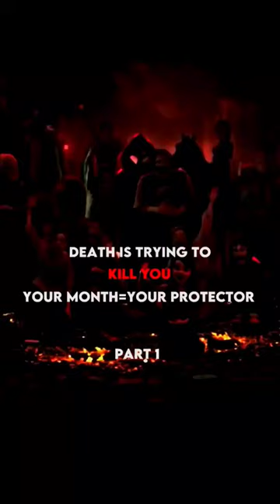Death is after you your month your protector part 1